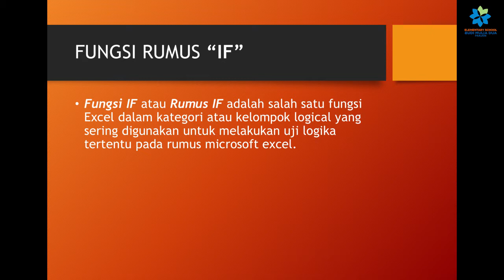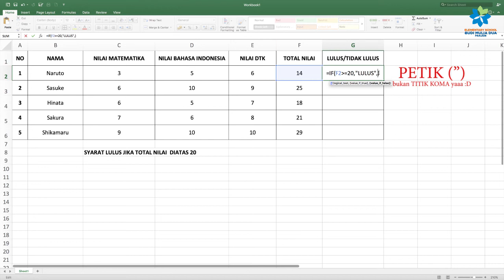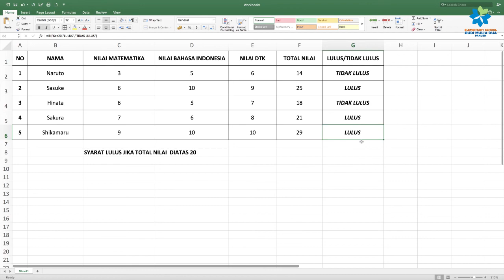BELAJAR MENGGUNAKAN RUMUS "IF" PADA MICROSOFT EXCEL